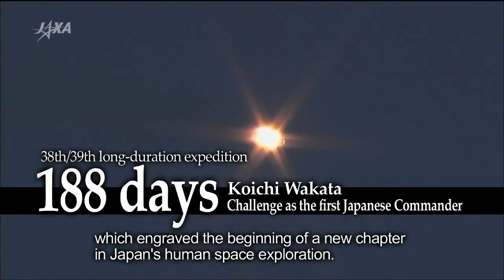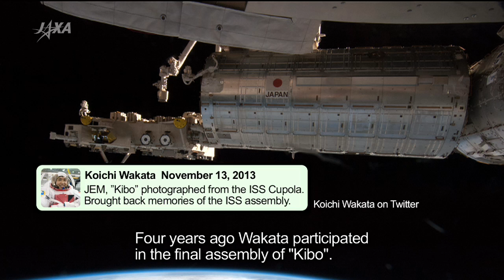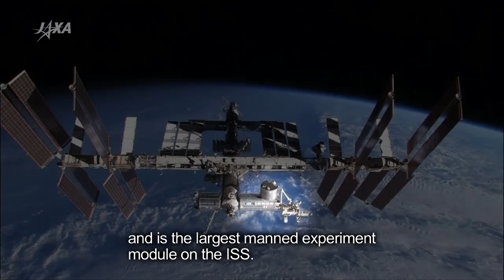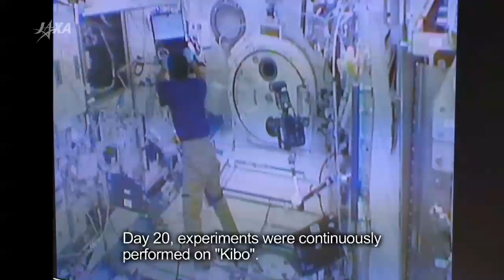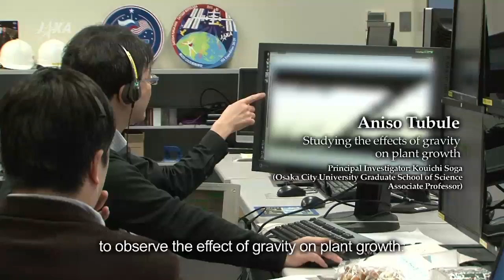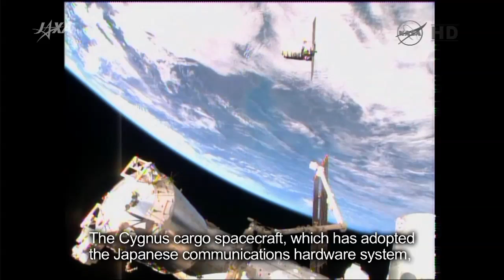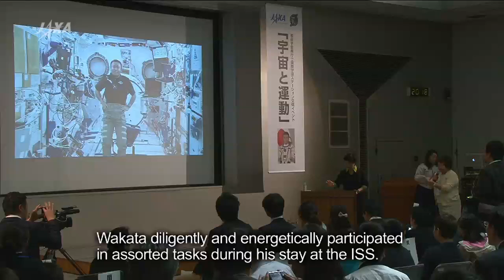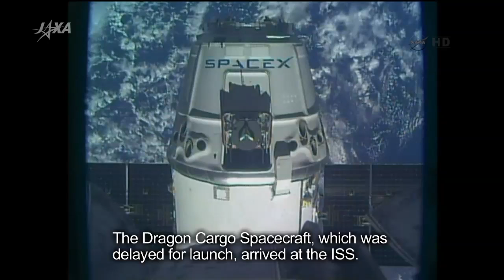Astronaut Koichi Wakata Tracing the 188-day endeavor Challenge as the first Japanese Commander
On 14th May 2014, astronaut Koichi Wakata returned to Earth, accomplishing his 188-day long-duration expedition mission aboard the International Space Station (ISS).  His fourth journey to space, during which he was appointed as the first Japanese Commander to the ISS.  This is a 188-day digest documentary of Commander Koichi Wakata, who attempted at this mission with the Japanese spirit of "Wa" (harmony) and engraved the beginning of a new chapter in Japan's human space exploration.

関連リンク：
International Space Station / Kibo : JAXA

Japanese
（「若田光一宇宙飛行士 188日間の軌跡 日本人初船長への挑戦」日本語版）